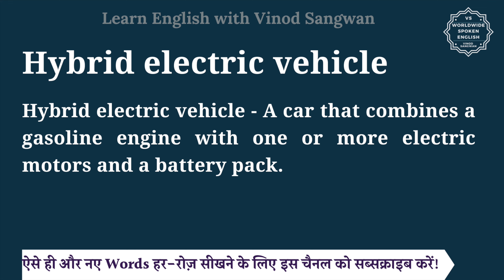Hybrid electric vehicle meaning in Hindi | Hybrid electric vehicle ka matlab | cars vocabulary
इस वीडियो में आप Hybrid electric vehicle का हिंदी में मतलब समझेंगे और साथ में Hybrid electric vehicle का pronunciation भी सीखेंगें यानि की आप Hybrid electric vehicle के अर्थ के साथ साथ ये भी सीखेंगें की Hybrid electric vehicle को कैसे बोले या Hybrid electric vehicle को बोलने का सही तरीका क्या है |

तो बस एक मिनट में सीखिए Hybrid electric vehicle को|
Let’s learn Hindi Meaning of Hybrid electric vehicle in detail.

Hybrid electric vehicle का हिंदी में अर्थ होता है
Hybrid electric vehicle - A car that combines a gasoline engine with one or more electric motors and a battery pack.

Hybrid electric vehicle को इन उदाहरणों से और अच्छे से समझ सकते हैं